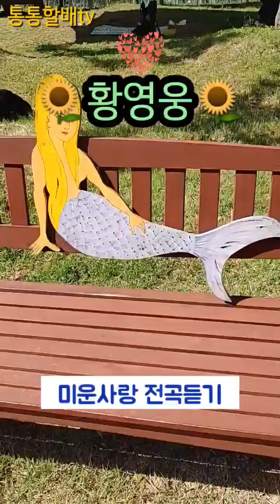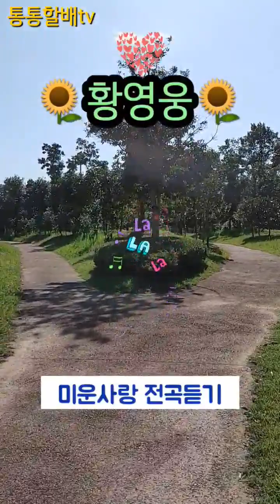황영웅 미운사랑